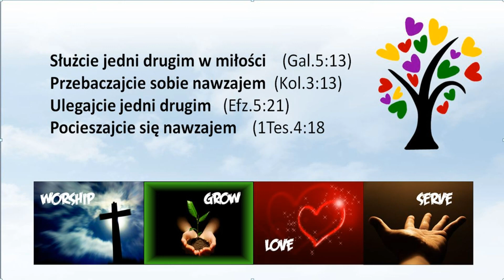Owoc Ducha Świętego - miłość